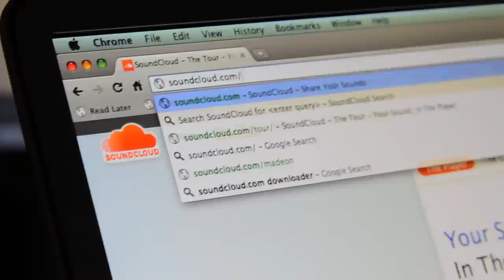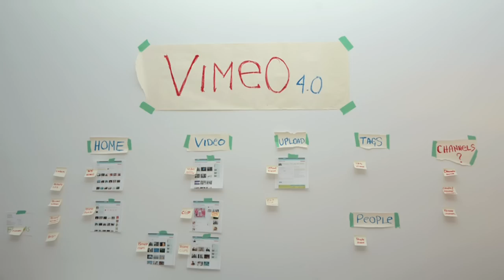The Startup Kids - Official Trailer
The Startup Kids is a documentary about young web entrepreneurs in the U.S. and Europe. It contains interviews with the founders of Vimeo, Soundcloud, Kiip, Dropbox, Foodspotting and many others who talk about how they started their company and their lives as an entrepreneur.